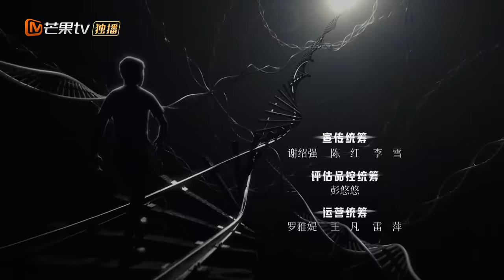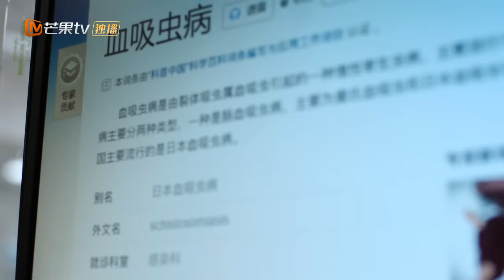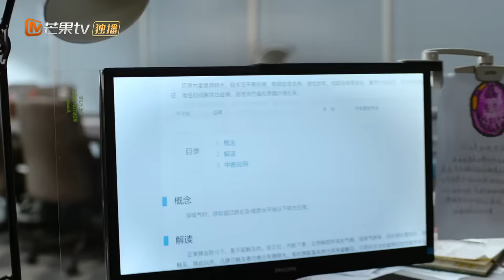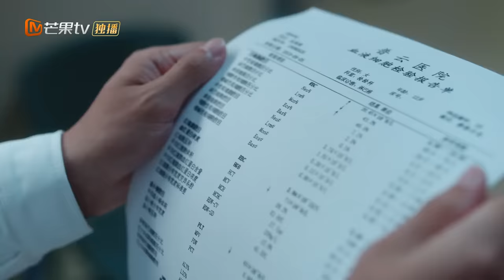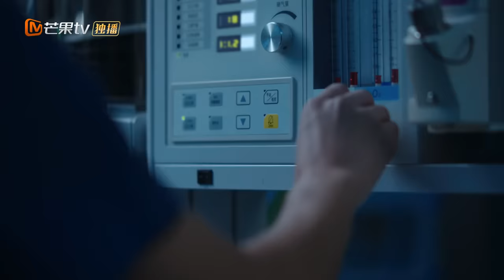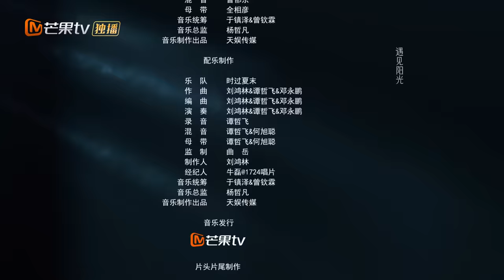[ENG SUB] FULL《非凡医者》第8集：陈辉终于再进手术室 | Fantastic Doctors EP08 | 张晚意姜珮瑶郑云龙演绎医者仁心 | MangoTV Monsoon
《非凡医者 Fantastic Doctors》🏥医者仁心 互相治愈❤️

导演：陆川
主演：张晚意 姜珮瑶 郑云龙 吕晓霖 柳小海 王志飞 冯雷 王耀庆 杨皓宇 刘孜 宋芳园 马苏

剧情简介：本剧讲述了一个言行不同寻常、不擅长沟通的怪咖医学天才陈辉，进入医院后，亲历复杂的医患关系，面对生命的无常，屡屡受挫，在外科同僚们的帮助下，一步步突破自己“只见疾病不见人”的局限，成长为一名既可以医人也可以医心的好医生。